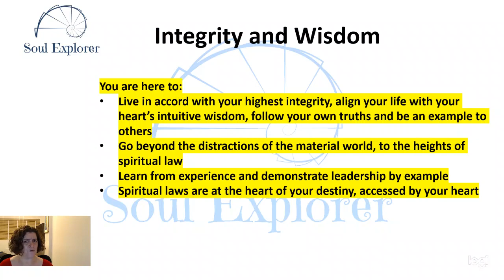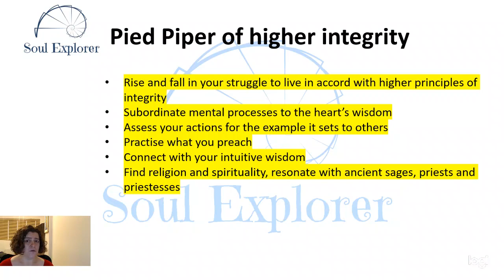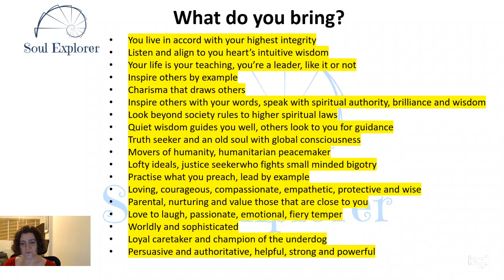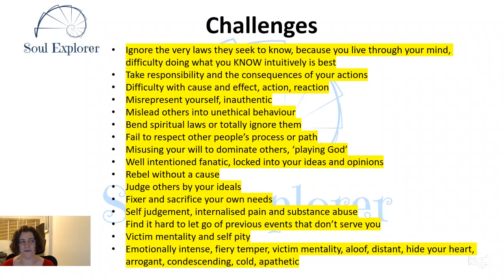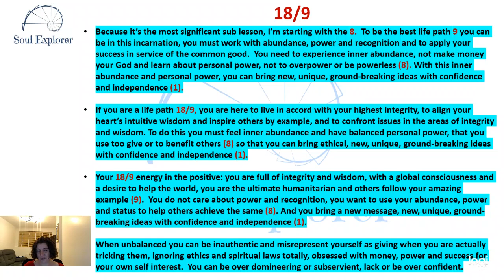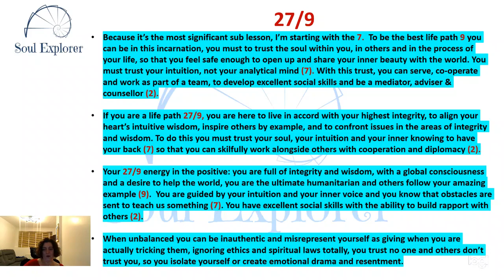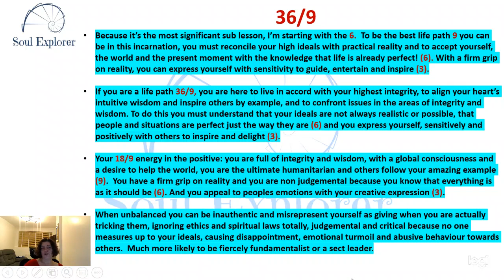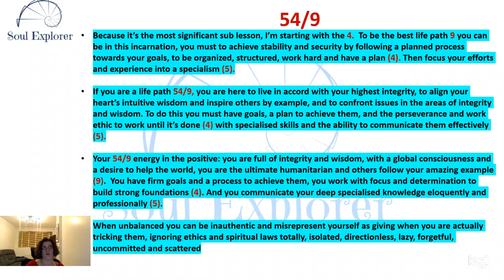Life Path 9 - 18/9, 27/9, 36/9, 45/9, 54/9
This is my video on the 9 energy, if you do not know your Life Path or other Core Numbers, then this video will help you calculate your numbers